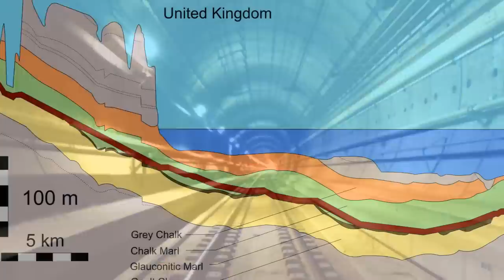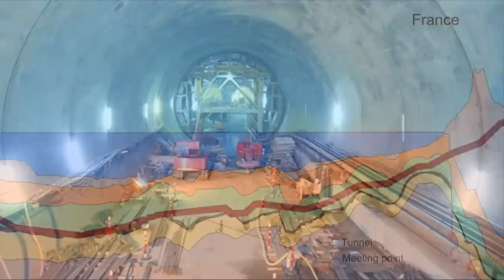DÜNYANIN EN BÜYÜK BARAJI İLE TANIŞIN - MÜHENDİSLİK HARİKASI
► faturetimeline.net
► humanknowledge.net

♦ Yasal Uyarı ♦

Videoların başka sitelerde yüklenmesi ve ticari amaçla kullanılması kesinlikle yasaktır. Paylaşılması durumunda telif hakların korunması kapsamında hakkınızda dava açılabileceğini unutmayınız. DÜNYANIN EN BÜYÜK BARAJI İLE TANIŞIN - MÜHENDİSLİK HARİKASI...

► faturetimeline.net
► humanknowledge.net

♦ Yasal Uyarı ♦